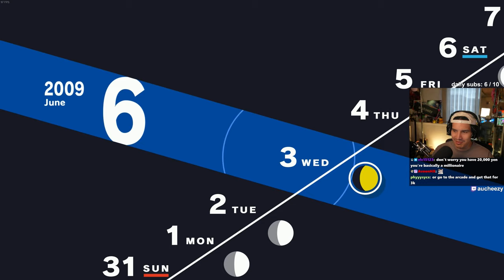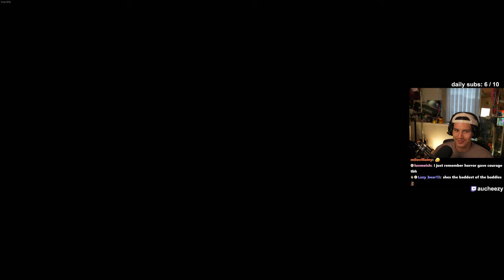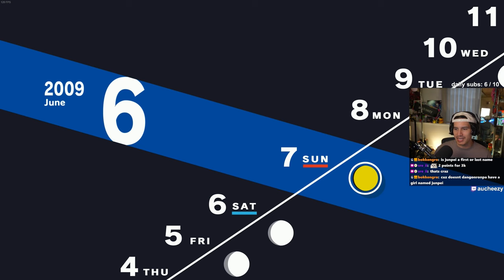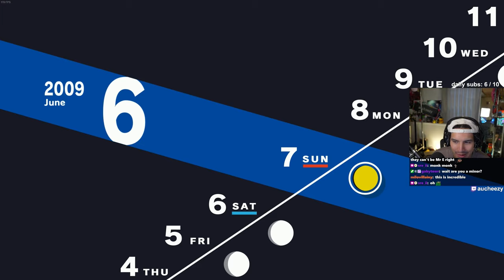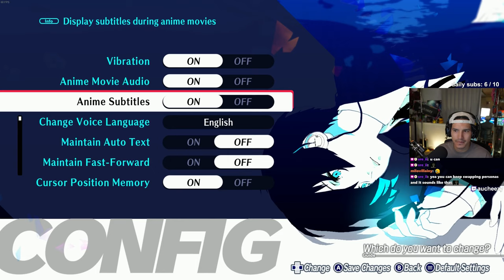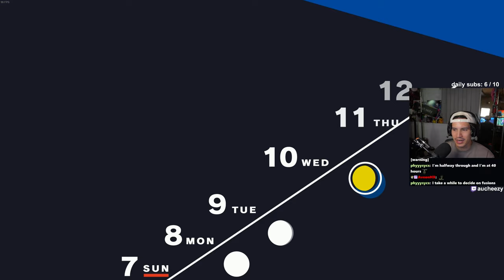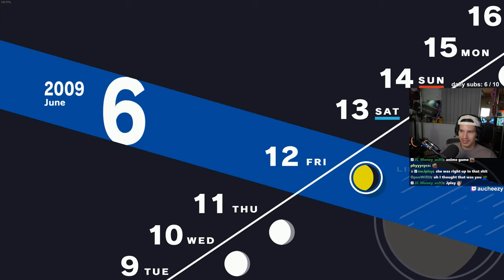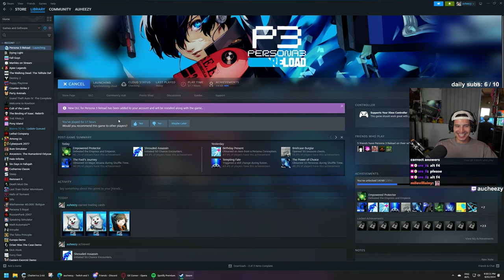FIRST TIME SEEING FUUKA'S PERSONA (Persona 3 Reload - Part 5 - 1440p | PC)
Timestamps:
00:00 ALL MAIN STORY AND GOOD RELATIONSHIPS - WATCH IT ALL